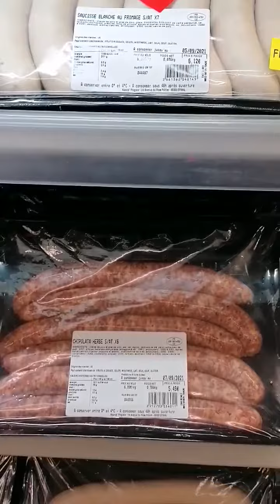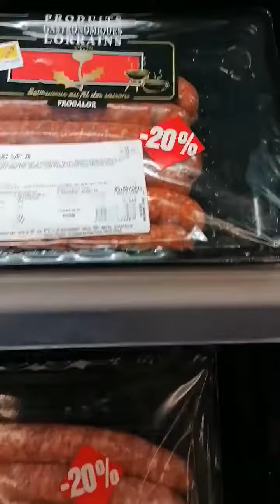Les saucisses en folies !